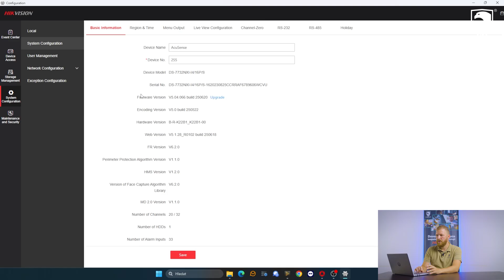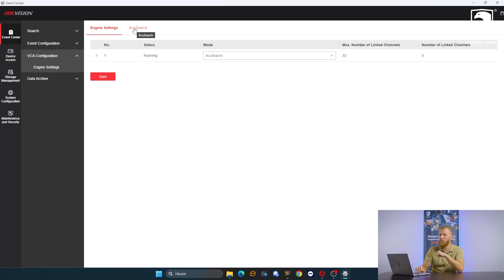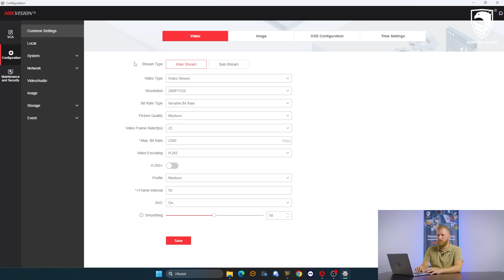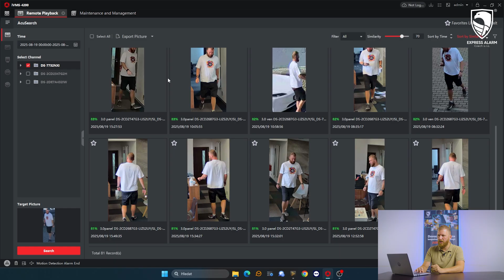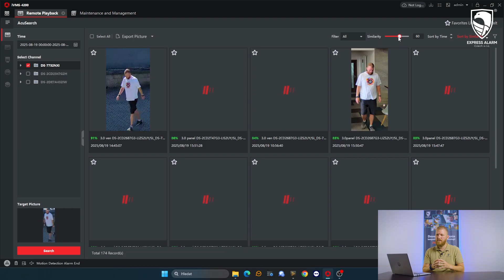N#15 | Inteligentní funkce AcuSearch a Smart Search od Hikvision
V tomto videu budeme mluvit o inteligentních funkcích pro vyhledávání objektů AcuSearch a Smart Search.

Řekneme si co tyto funkce vlastně jsou, k čemu se požívají a názorně si v iVMS-4200 ukážeme nejen jak je nastavit ,ale hlavně jak dokáží markantně ušetřit Váš čas.

0:00 - Úvod
0:20 - Co je AcuSearch a Smart Search
1:00 - Nastavení funkcí v iVMS-4200
5:00 - Inteligentní vyhledávání Smart Search
8:35 - Inteligentní vyhledávání AcuSearch

V případě jakýchkoliv dotazů nebo jiných informací neváhejte kontaktovat naše specialisty z technického oddělení na stránce

Váš tým Express Alarm Czech